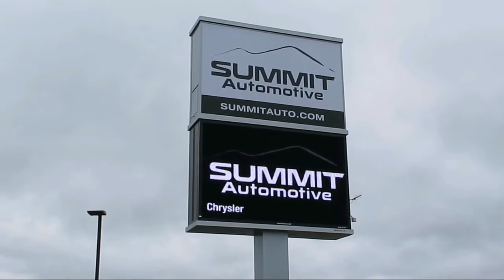2018 GMC YUKON XL SLT Used. walk around for sale in Fond Du Lac, Wisconsin,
2018 GMC YUKON XL SLT Stock Number: 11286 Vin:1GKS2GKC3JR204506

Summit Automotive
815 S Rolling Meadows Dr